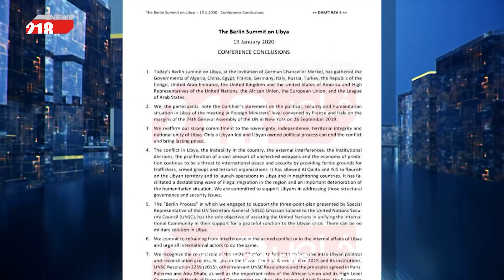تغطية بالقراءة والتحليل لمباحثات ونتائج مؤتمر برلين بخصوص الأزمة الليبية | برنامج البلاد